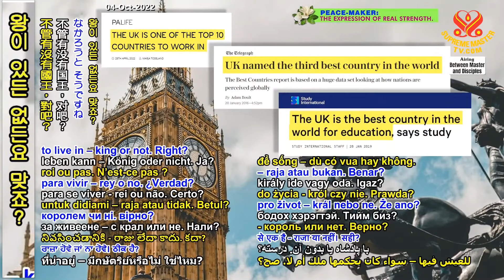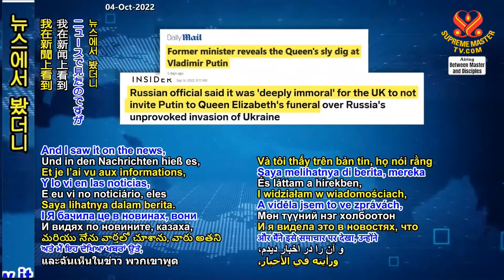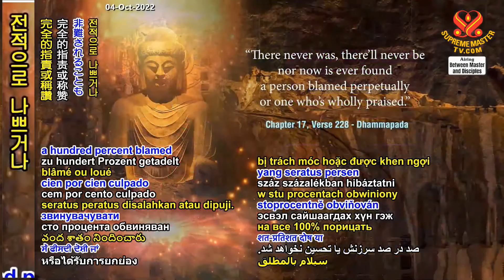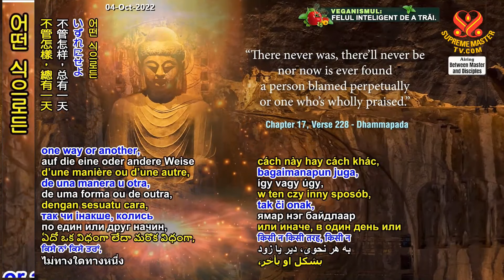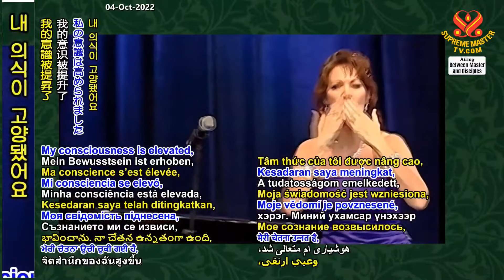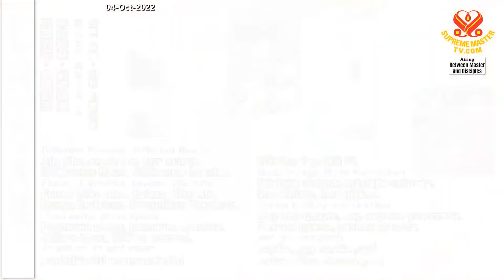(P. 2/8) The British Monarchy Should Be Respected and Appreciated, Sep 19, 2022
Supreme Master Ching Hai conference with Supreme Master Television team members, Sept 19.2022